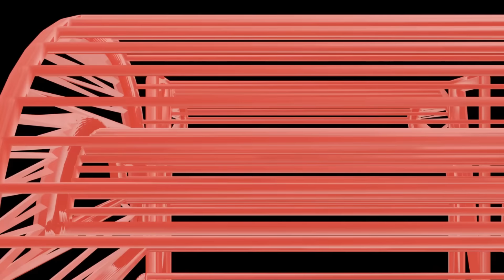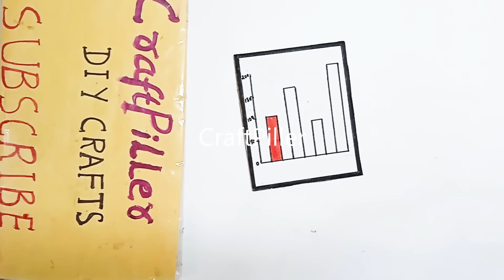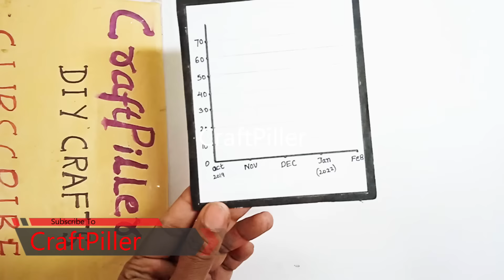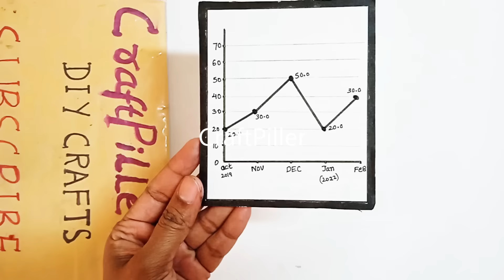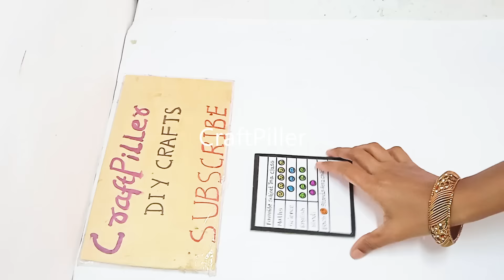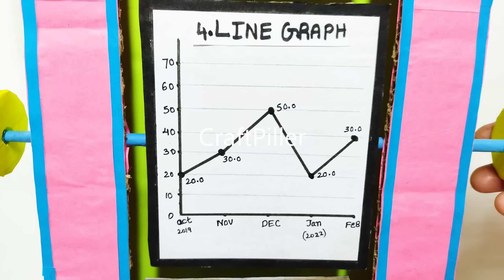maths graph working model (bar graph - line graph - pie chart - histogram - pictograph | craftpiller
maths graph working model TLM (bar graph - line graph - pie chart - histogram - pictograph | craftpiller
Materials Used :
Color Papers